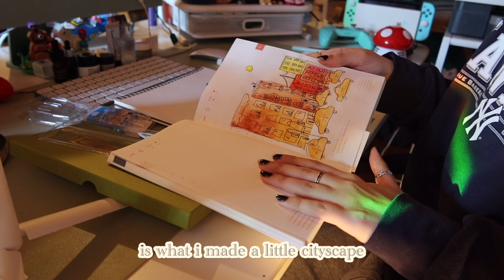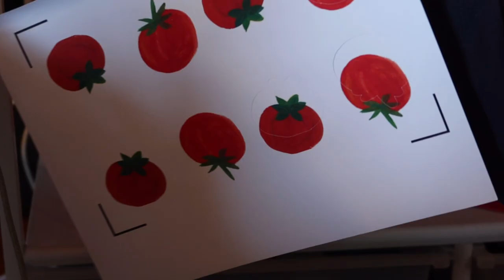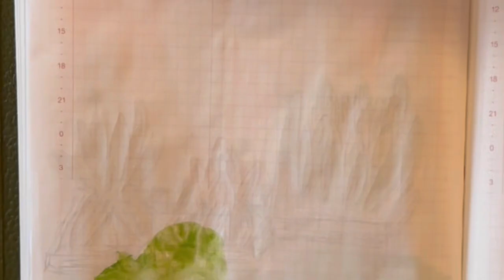studio vlog 14: painting, airdry clay, and sonny angels! ✿ vrussoart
my first vlog of 2024! yay! happy to see yall:)